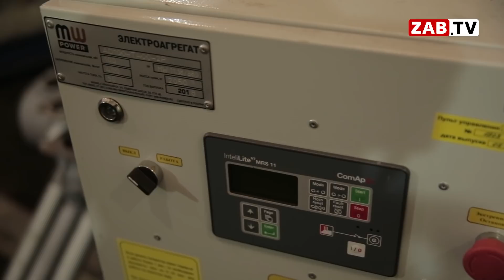В село Семиозерье, с населением 17 человек, отправилась дизельная электростанция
Пять районов Забайкальского края получили новые электростанции. Отдаленные села, которые не обеспечены централизованным электроснабжением, теперь будут получать электричество с помощью дизельных электростанций.